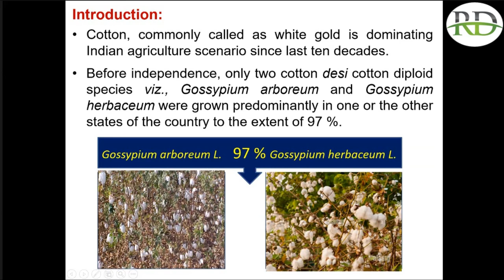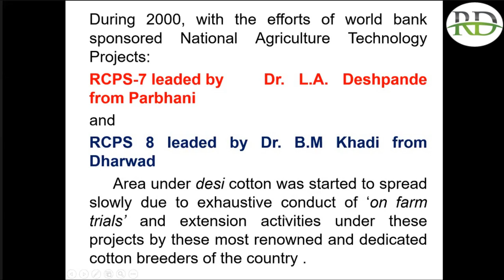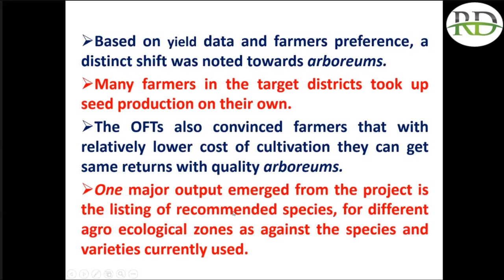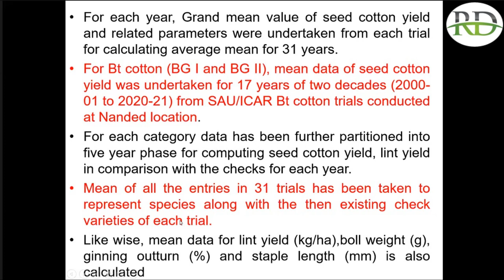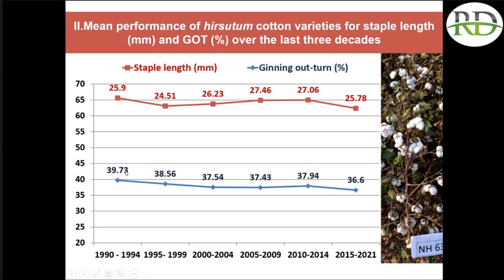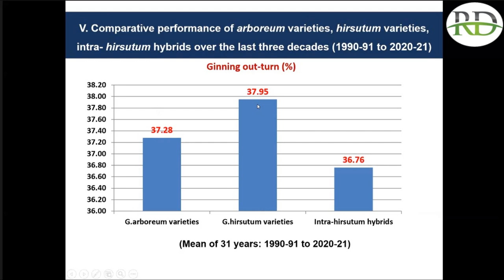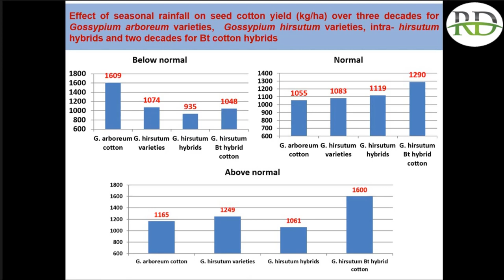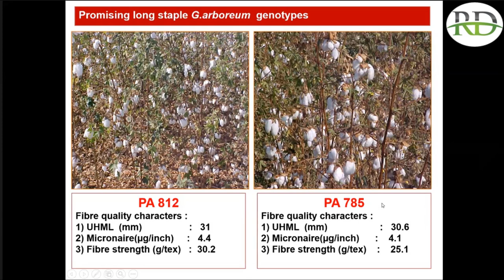Performance of Cotton Varieties in Past Decades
Explore the performance of cotton varieties over the past decades in this concise video! Discover the evolution of cotton farming, from traditional to modern varieties, and how it has impacted yields and sustainability. Join us on a journey through the history of cotton cultivation.